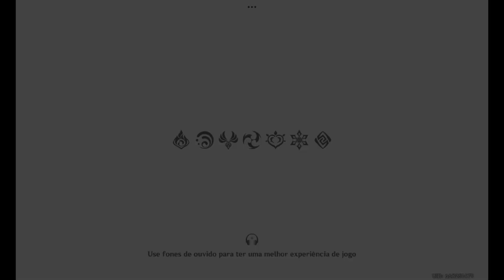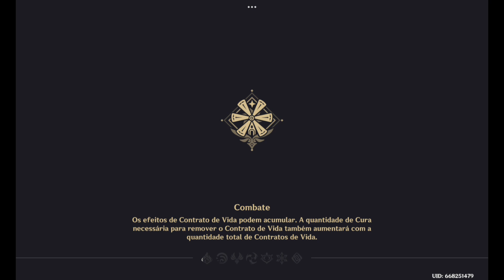Genshin Impact - Missão do Mundo (Mondstadt)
Olá a todos, meu canal tem como foco animação porém devido a demora na produção pensei em complementar com Gameplays relaxantes com músicas legais para ter uma boa jogatina.

Em genshin impact eu possuo duas contas uma na Europa (mais bem desenvolvida) e uma na América, espero que gostem.